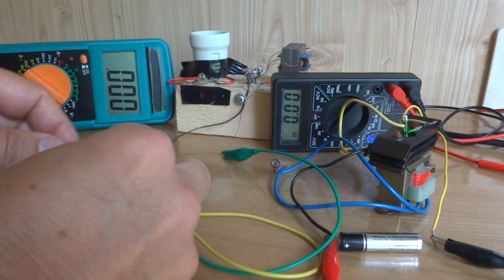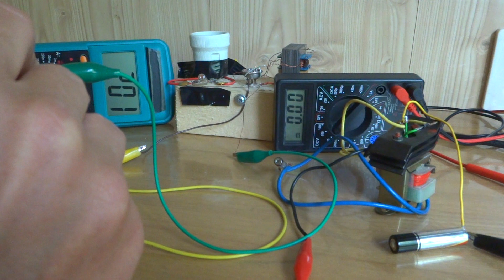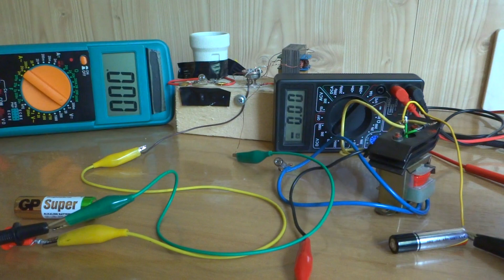Si и Ge сравнение генераторов По питанию менее вольта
ВНИМАНИЕ! ЭКСПЕРИМЕНТ ДОЛГИЙ
Давно хотел сравнить способность Германиевых и Кремниевых транзисторов генерировать автоколебания при питании напряжением менее 1 вольта.
Вот вам наглядный тест двух Преобразователей напряжения из низкого (менее вольта) в высокое  до 220 вольт.
Германиевый транзистор работал при напряжении батареи в 0,35 вольта (П217)  Кремниевый транзистор начинал стробировать при напряжении 0,79 вольта.

ВНИМАНИЕ ! Вы находитесь на вспомогательном техническом канале , тут отрабатываются разные превью, тексты, названия и слоганы и прочие прибамбасы для основного канала!
Прошу учесть, понять и Простить! ;-)